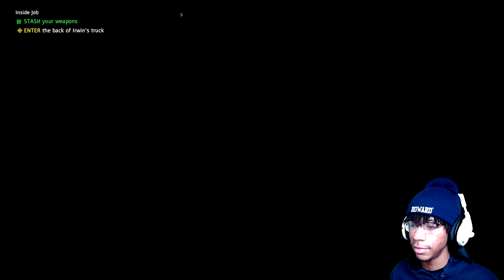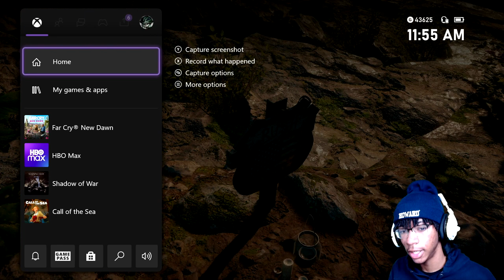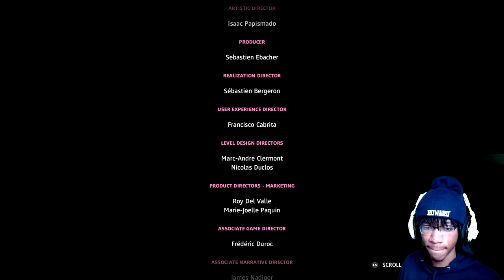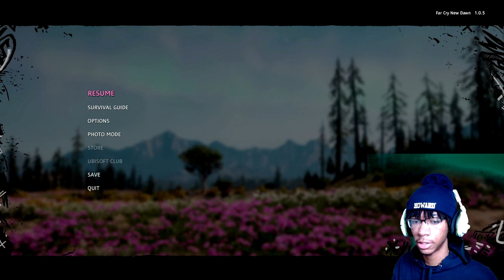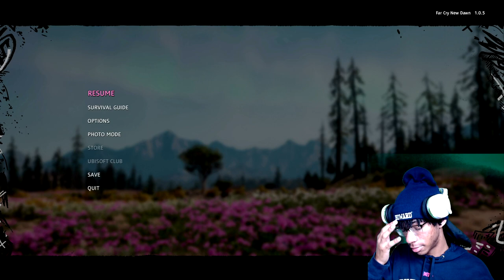PROSPERITY Far Cry New Dawn EP#7 Finale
Welcome back to the channel for returning subscribers and welcome to the new viewers.